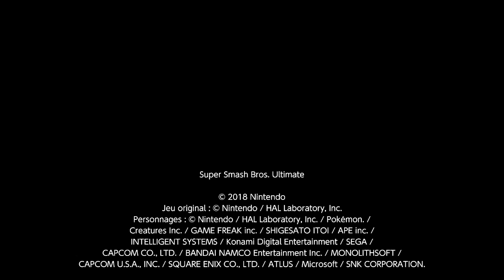Super Smash Bros. Ultimate - Revanche herbicole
Les plantes prennent leur revanche contre leur créateur : Bowser veut les dresser mais ces végétaux se révoltent.

Royaume Champignon U
2 minutes 30 - Smash - Duel
Plante Piranha VS Bowser